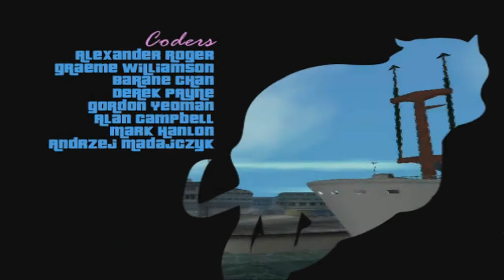Grand Theft Auto Vice City - PC Playthrough HD Part 1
The achievement of Vice City (which, as everyone knows by now, is set in the 1980s and offers an all-new, Miami Vice-inspired story) is not only that it manages to live up to an absurd level of expectation, but that it takes the game places that fans of its predecessor Grand Theft Auto 3 never dreamed of, and that it achieves this astonishing level of innovation without losing anything that made GTA3 the bestselling PS2 game of all time.

After a brilliant homage to the era of the Commodore 64 in the opening credits, the first thing you'll notice is the improved graphics, which are smoother and more detailed, and--with effects like neon lights reflected on rain-slick streets, and intense Florida sunlight--have a lush, tropical look that immediately gives you a strong sense of place. The architecture is more fabulous by tenfold, with art deco buildings, high-rise hotels, and believably seedy back alleys. The control scheme is essentially the same as in GTA3, but the cars handle much better, and in pedestrian mode there is a new crouch move. You will have access to fast, great-handling cars right away, as opposed to GTA3 which made you unlock the second island before you could get your hands on any respectable wheels. This game has such riches to offer that there is no need to be chintzy with the vehicles.

Cops are more vigilant this time--minor offenses like whacking innocent bystanders will more often than not get you a two-star wanted level--and are harder to elude (though they still can't seem to climb stairs or negotiate sharp turns). So while free-roaming exploration is as fun as ever, there is more incentive to perform the missions instead of randomly raising hell. Not that that's a bad thing: even lazy criminals like myself (in GTA3, I would rather toss hand grenades into traffic than follow orders from some rude Mafia boss) will be quickly caught up in the vivid characters and hilarious, fascinating story, in which you play an acid-washed-jeans-wearing thug named Tommy Vercetti. Where in GTA3 missions were blocky, schematic affairs only nominally connected to the story, this time tasks move the story briskly along and deftly blend cinematics and game action.

There are more, and more detailed, indoor environments, including a hotel, police station, and mall. The layout of the city, with tons of backyards, narrow alleys, and fire escapes, encourages creativity when eluding pursuit, as does greater access to rooftops. Get your motorcycle up the fire escape and a whole new world of action is possible.

Following the success of Grand Theft Auto, developer Rockstar North takes gamers on a tour of a new city in Grand Theft Auto: Vice City. With new sights, new characters, new business opportunities, and even a whole new '80s themed era, players can indulge in more criminal fun than ever before. Vice City features more expansive locations, and over 120 vehicles ripe for the picking such as exotic cars, motorcycles, luxury yachts and planes. The soundtrack boasts three times the tunes compared to the previous GTA, and features countless '80s hits. Over 40 different weapons ensure effective firepower and provide enough variety for stylish defensive measures.